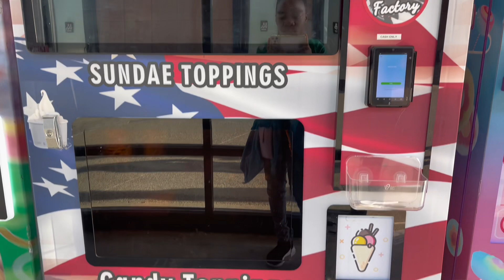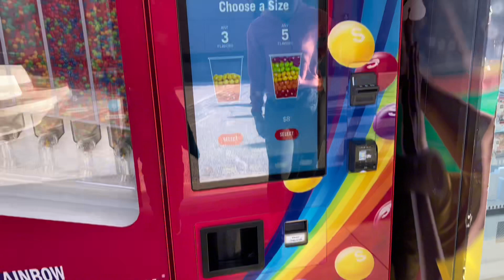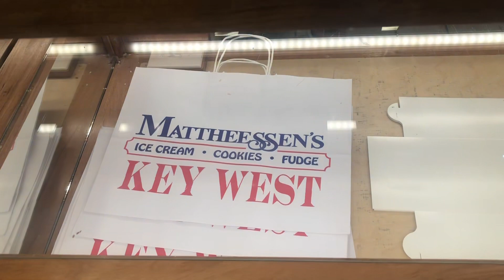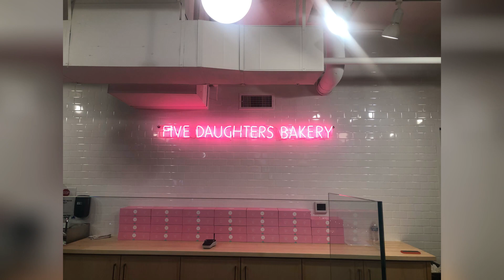Saturday Nashville Vlog!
What’s up guys! In this video I am going to be showing you guys a recap of what I did on February 3rd, 2024.

Roblox User~KeriKween5